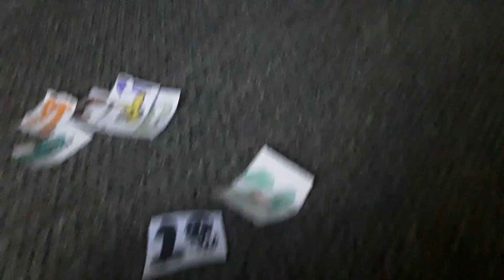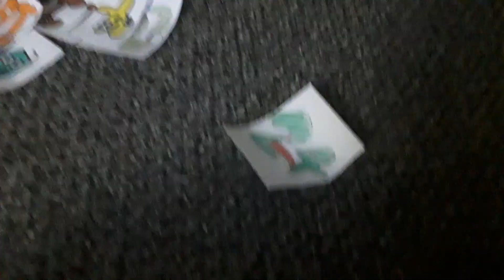cupcakes number lore (21-25)